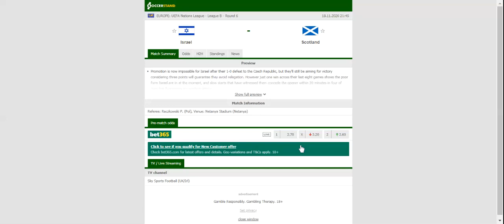ISRAEL VS SCOTLAND PREDICTION & BETTING TIPS - 18/11/2020